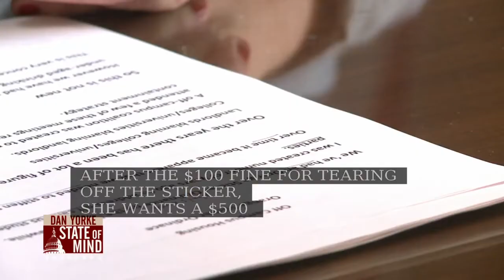10/27: Dan McGowan talks Central High admin. controversy, "party house" orange stickers on State of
Dan McGowan, WPRI.com digital reporter, joined Dan Yorke to discuss issues impacting Providence this week.